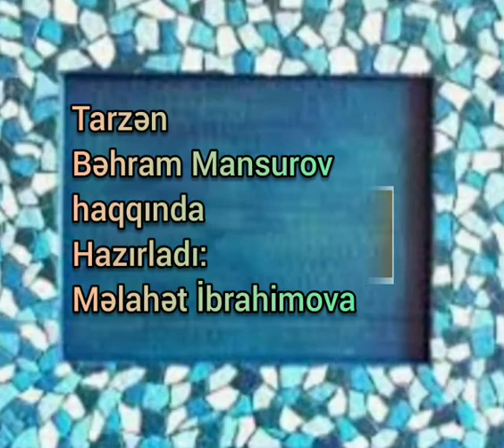Yevlax rayon Xaldan kənd uşaq müsiqi məktəbi.